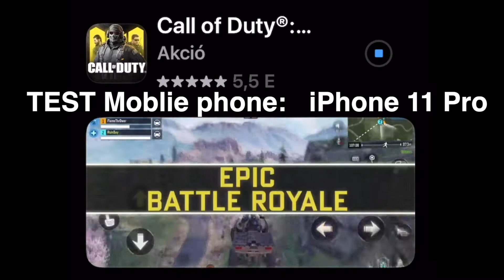📱🕹👉MY TOP GAME: Call of duty mobile (Gaming test with iPhone 11 Pro)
🛠INFO: Test phone: iPhone 11pro ( iOS 13 )
                                  ▶▶Test Game: Call of duty mobile